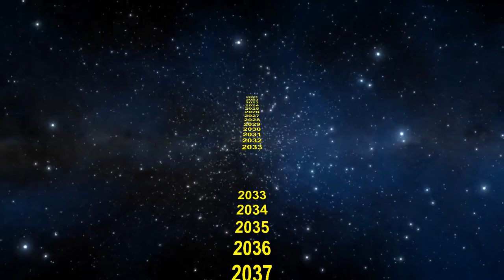Il Divo Evergreen Il Divo Urs Buhler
The theme of love from the movie A Star is Born, the Evergreen song  performed  Il Divo at concerts in October 4 - November 20, 2006 with Barbra Streisand